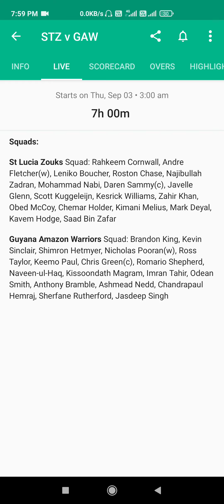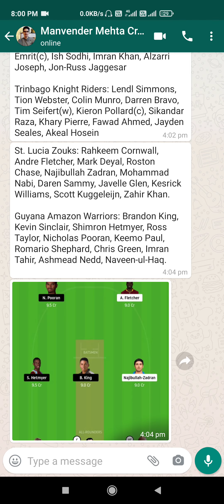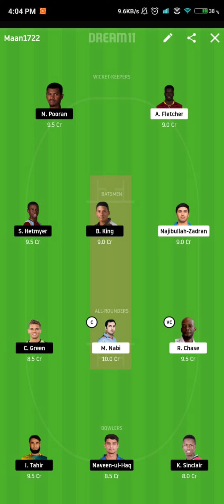STZ vs GAW | Match 24 | Probable Playing X1 | CPL 2020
Please drop your suggestions about this video and do tell us your views too. THANK YOU!!

Video by - Deepak Goyal